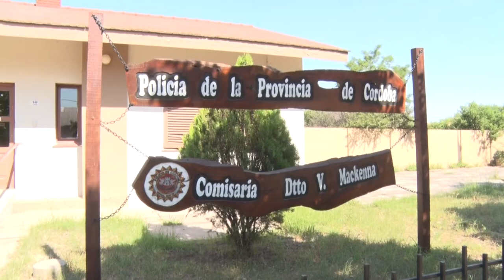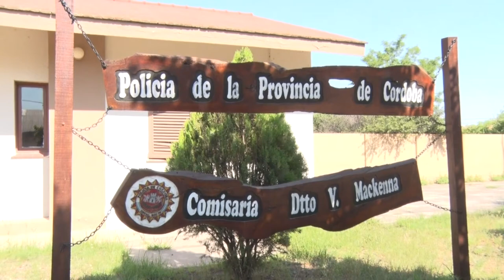NEYBER ROJAS GIORDANO COMISARIO DE V MACKENNA ELECCIONES 2019, CONTRAVENCIONES, ACTIVIDADES DEL